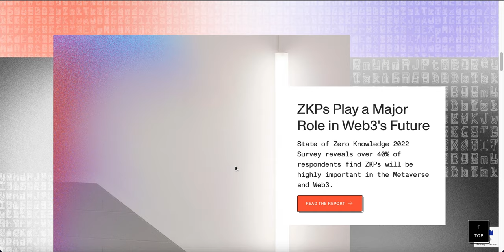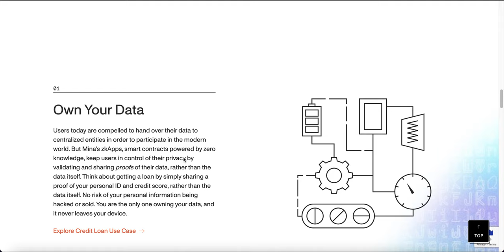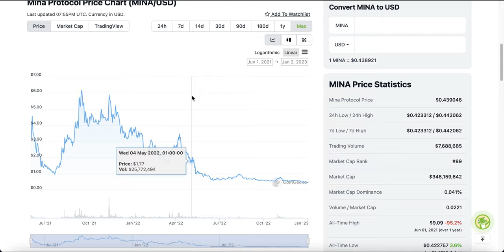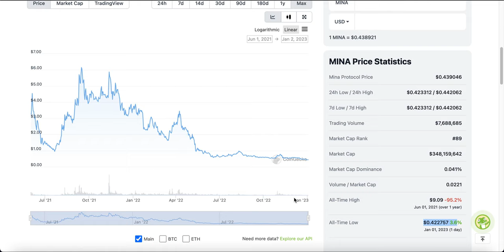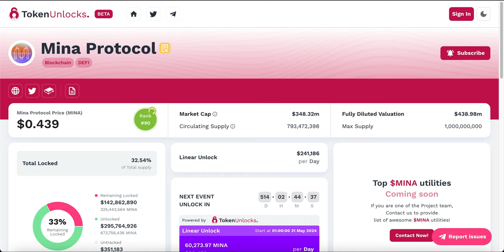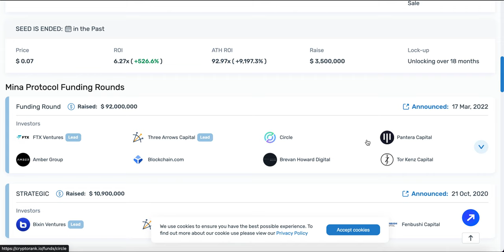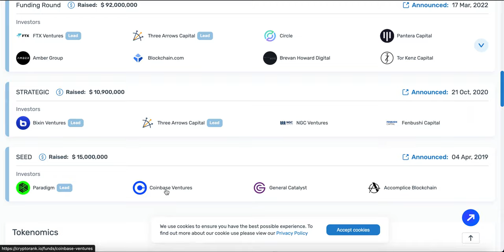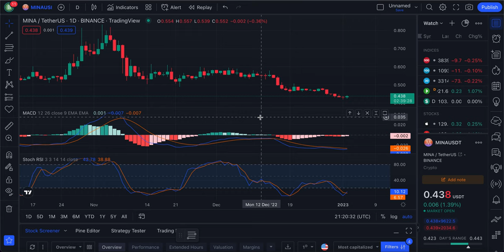BULLISH MINA stats - this will EXPLODE in the next bull cycle [Here are my DCA targets].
During this bear market builders and continued to build, and in this video I look at some interesting Mina stats which show the level of development taking place in the background.